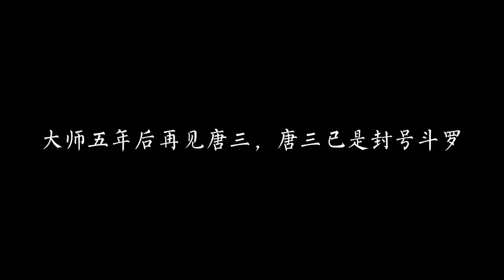斗罗大陆（剧透）：唐三已成封号斗罗归来！！！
斗罗大陆唐三怎么成为封号斗罗的？

唐三昊天锤4102魂力原本是85级，是因1653为两个回森林之王的献祭了自己，充当答了自己的魂环，唐三的实力瞬间达到了91级，达到封号斗罗的级别。

大明和二明在献祭时充分考虑到了唐三自身的能力。大明身材欣长与唐三的蓝银皇单根形态有所相似自然最适合成为蓝银皇的魂环，而二明以暴力和量见长正好符合昊天锤的需要。